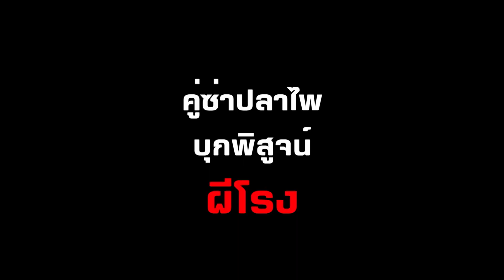รายการคู่ซ่าปลาไพ EP.38 [4/4] | 03.12.65